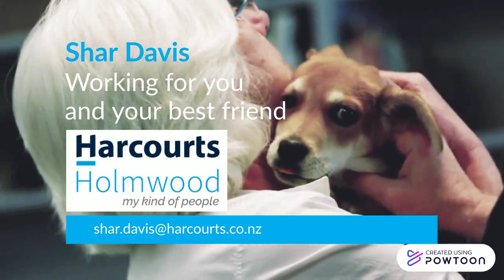Puppy Loves Property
Renting with pets can be a challenge. If you're looking to buy a home that you and your pets can call home (without having to worry), let me work for you.

I love animals and real estate, so if I can help you find a solution to your property needs, and get a few cuddles with your pets I'd be happy as a lamb.